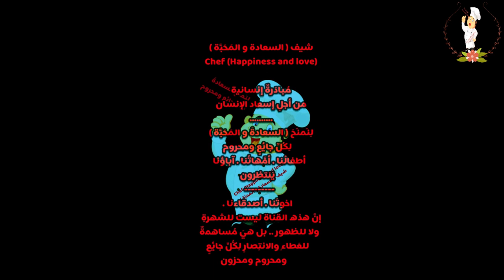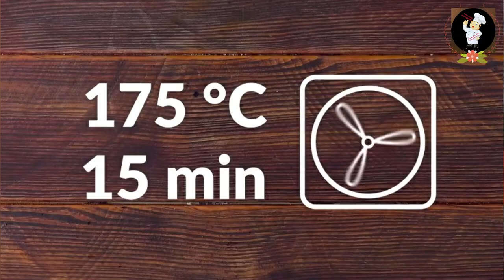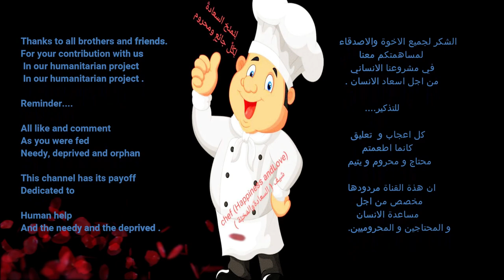طريقة معروك ! شكل و طعم ! طريقة عمل المعروك ! سر وصفه ! طريقة عمل معروك السوري ! شوكولاته معروك 2021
شيف السعادة و المحبة

لا تنسو الإشتراك بالقناة
 شيف السعادة و المحبة Chef happiness and love

المقادير:
1 كغ طحين
250 غ سكر
25 غ خميرة
ملعقة كبيرة فانيلا
ملعقة محلب
 ملعقة كبيرة لبن زبادي
ملعقة صغيرة يانسون و شمرا
2 بياض بيض
60 غ زبدة
200 غ ماء
200 غ حليب
ملعقة كبيرة و نصف زيت
5 غ ملح

الحشوة ;
شوكولا

سائل الدهن ;
2 صفار بيض
2 ملعقة كبيرة حليب
نصف ملعقة صغيرة كاكاو

للتزيين ;
سمسم

Ingredients:
1 kg flour
250g sugar
25 g yeast
Vanilla spoon
Mahlab spoon
  Spoon of yogurt
A teaspoon of anise and fennel
2 egg whites
60g butter
200 g water
200g of milk
A spoon and half of oil
5 g salt

Padding;
chocolate

Fat fluid;
2 egg yolks
2 tablespoons of milk
Half a tablespoon of cocoa butter

To decorate;
Sesame